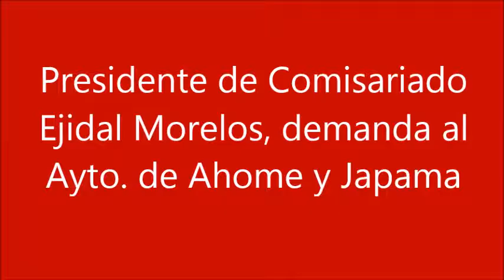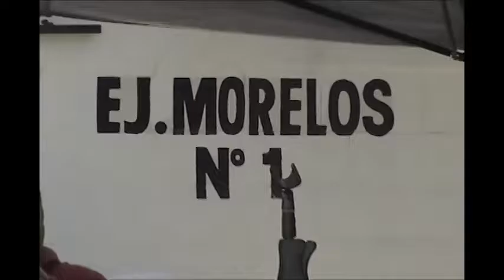ANIVERSARIO 79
DEMANDAS CONTRA AYUNTAMIENTO DE AHOME POR DESPOJO DE TIERRAS, Y JAPAMA EN TRIBUNALES AGRARIOS,  Y ES TAMBIEN CONTRA PARTICULARES, SOSTIENEN EJIDATARIOS DEL MORELOS 1 EN AHOME SINALOA. EN ENTREVISTA SOSTIENEN QUE ESTA ABANDONADO ESTE SECTOR EN PAVIMENTACIÓN Y SERVICIOS PUBLICOS.